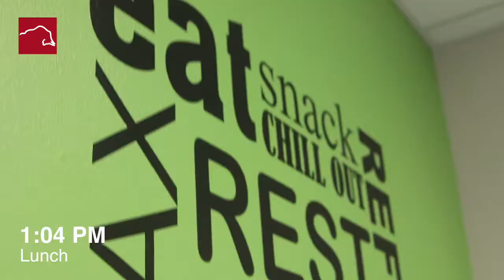Nabile Paredes - A day in the Life of a Real Estate Agent